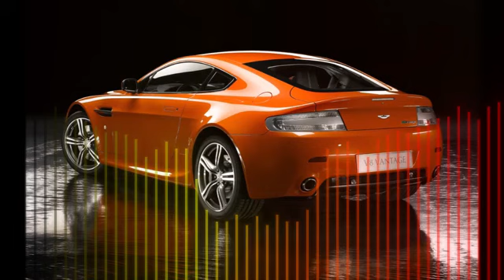MR superleggera aston DBS martin 6